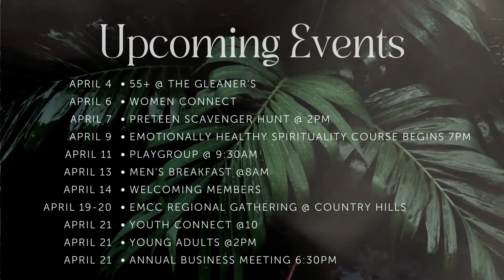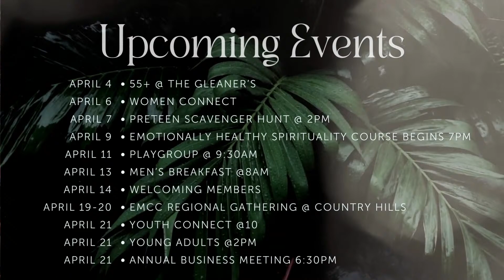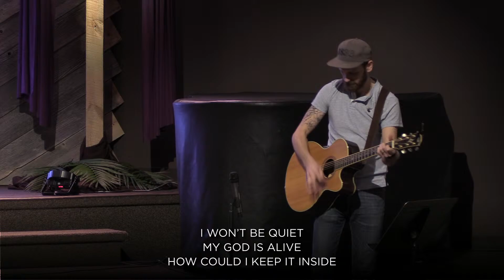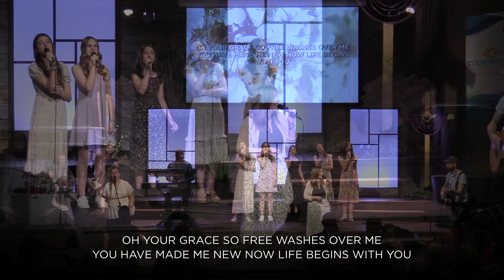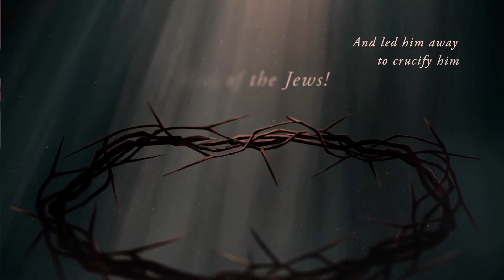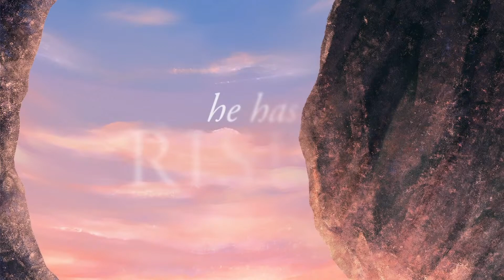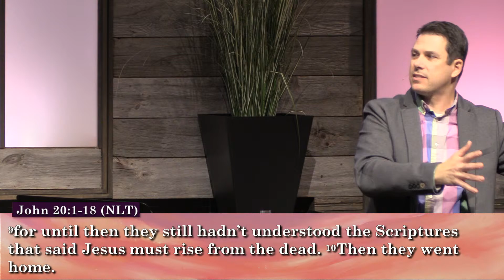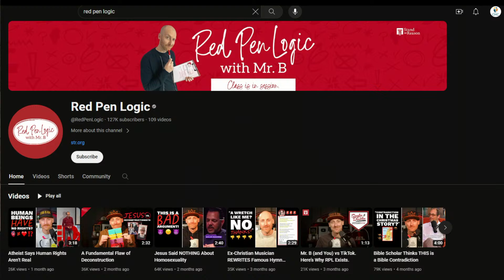Easter Sunday The Risen & Reigning King - Jeremy Shuart - March 31, 2024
Easter Sunday The Risen & Reigning King John 20
This is the final message on Easter Sunday in the Easter series "King Jesus."

Thank you for joining us, we go live every Sunday morning at 10am EST. If you would like to contact us or get connected with us please visit our website or contact the church office.

Here are some additional options to connect and grow:
- Follow along on the Bible App by searching for Country Hills Church under the Events section (in the "more" menu)